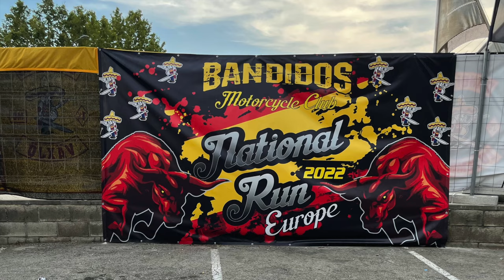the bandidos mc national run 2022 roses beach girona spain Don Skov